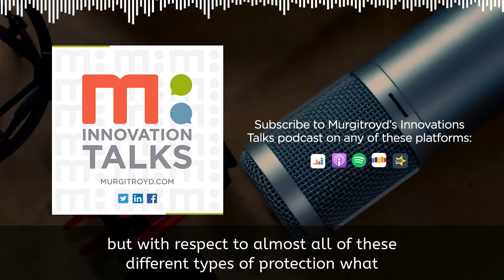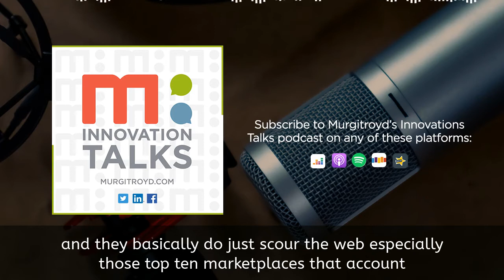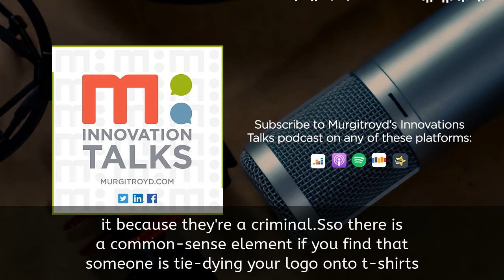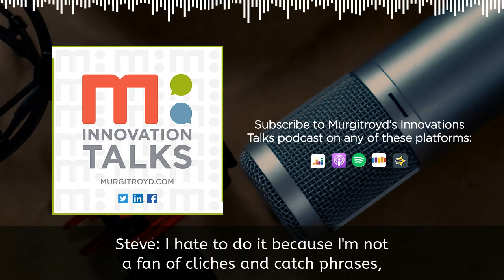How to Protect Your IP from Counterfeit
Chris Finn and Steve Waine discuss counterfeiting of your IP and what you can do to combat it through strong IP protection and awareness of your brand and markets.